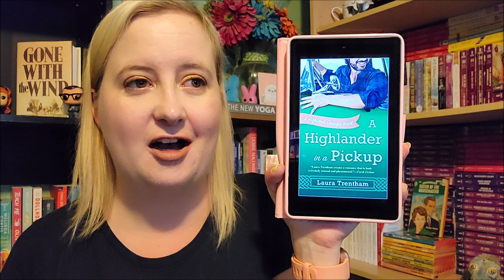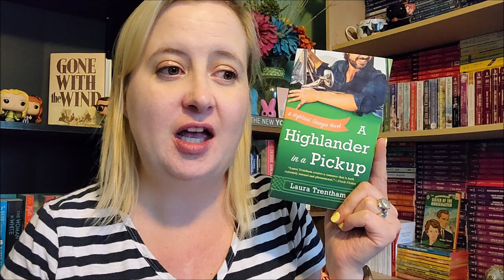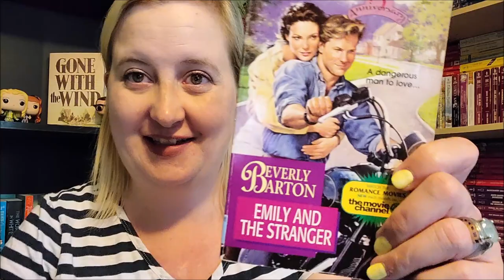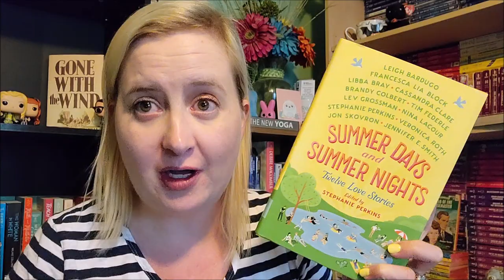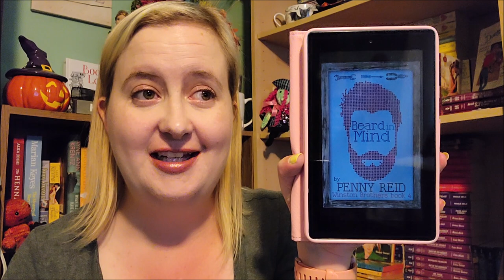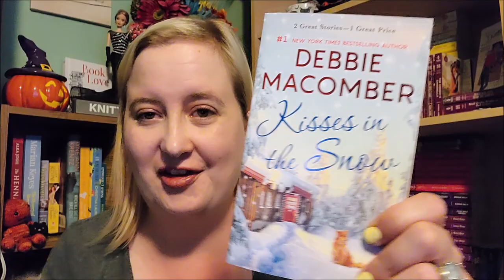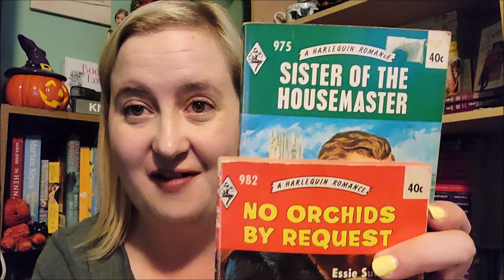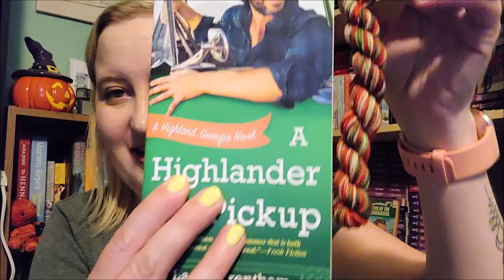Reading Vlog | August 3rd to 9th, 2020 | Week 32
❤️Time Stamp
The Other Mrs by Mary Kubica 1:20
Can't Stand the Heat by Louisa Edwards 3:20
A Highlander in a Pickup by Laura Trentham 13:54
Beard in Mind by Penny Reid 35:19
Claudia and the Genius of Elm Street by Ann M Martin 37:45
Killer Kung Pao by Vivien Chien 39:24